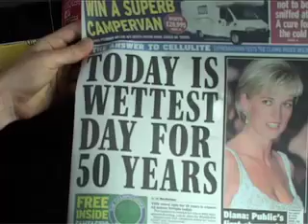Nueu 'ride with us' promo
The Promo for the nueu 'ride with us' tour